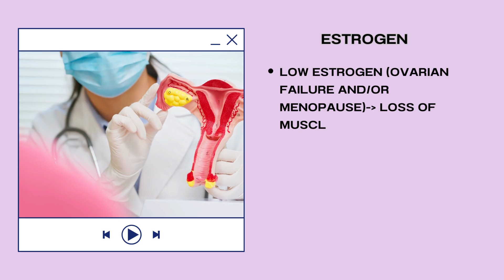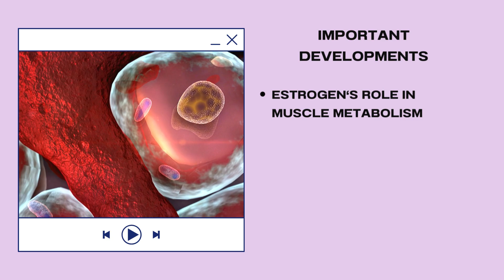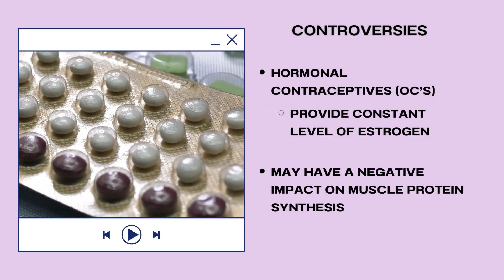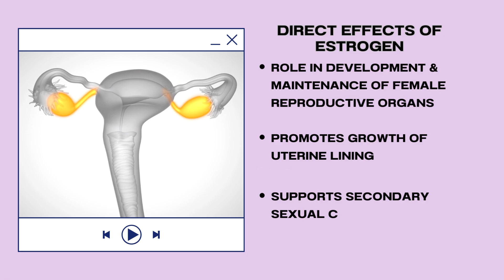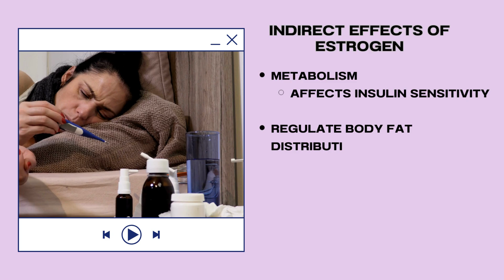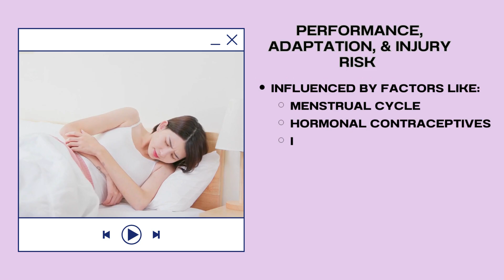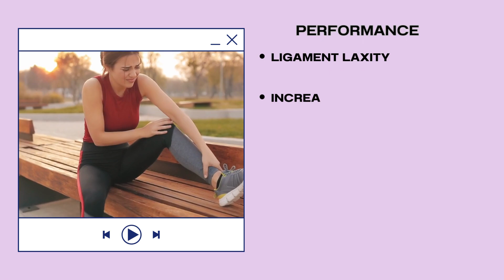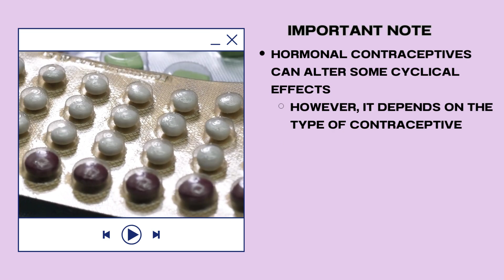Estrogen Effect on Muscle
Welcome to an insightful video exploring the multifaceted role of estrogen in musculoskeletal function. Delving into recent developments and controversies, we investigate both direct and indirect effects of estrogen on tissues such as bone, muscle, and connective tissues. Notably, research from McMaster University highlights estrogen's impact on muscle, tendons, and ligaments, emphasizing the potential for hormonal manipulation to optimize performance and active lifestyles across ages. The review covers Estrogen's Role in Muscle Metabolism, Estrogen Replacement Therapy, and its role in muscle repair. Despite progress, challenges persist, including hormonal variability in women and uncertainties surrounding hormonal contraceptives. The video concludes by addressing unknowns, such as the impact of monthly variations and the role of other hormones, urging further exploration, especially in understanding estrogen's impact on men. The presentation underscores the need for tailored strategies in training and nutrition, considering individual responses and hormonal fluctuations, to optimize athletic performance and well-being in the active population.

This video was made my McMaster University students Asha Mundi, Esha Bhutkar, Iman Malik, and Palvir Nagra in collaboration with the Demystifying Medicine McMaster Program.

We would also like to thank Dr.Takuma Isshiki, Brooke D’Mello, and Safaa Naiel for providing feedback and reviewing the contents of this video.

References:
Chidi-Ogbolu, N., & Baar, K. (2019). Effect of Estrogen on Musculoskeletal Performance and Injury Risk. Frontiers in physiology, 9, 1834.

Adachi, N., Nawata, K., Maeta, M., & Kurozawa, Y. (2008). Relationship of the menstrual cycle phase to anterior cruciate ligament injuries in teenaged female athletes. Archives of orthopaedic and trauma surgery, 128(5), 473–478.

Delgado BJ, Lopez-Ojeda W. Estrogen. [Updated 2023 Jun 26]. In: StatPearls [Internet]. Treasure Island (FL): StatPearls Publishing; 2023 Jan-.

Lobo RA, Pickar JH, Stevenson JC, Mack WJ, Hodis HN. Back to the future: Hormone replacement therapy as part of a prevention strategy for women at the onset of menopause. Atherosclerosis. 2016 Nov;254:282-290.

Lobo RA. Hormone-replacement therapy: current thinking. Nat Rev Endocrinol. 2017 Apr;13(4):220-231.

Bednarska S, Siejka A. The pathogenesis and treatment of polycystic ovary syndrome: What's new? Adv Clin Exp Med. 2017 Mar-Apr;26(2):359-367.

Shumaker SA, Legault C, Rapp SR, Thal L, Wallace RB, Ockene JK, Hendrix SL, Jones BN, Assaf AR, Jackson RD, Kotchen JM, Wassertheil-Smoller S, Wactawski-Wende J., WHIMS Investigators. Estrogen plus progestin and the incidence of dementia and mild cognitive impairment in postmenopausal women: the Women's Health Initiative Memory Study: a randomized controlled trial. JAMA. 2003 May 28;289(20):2651-62.